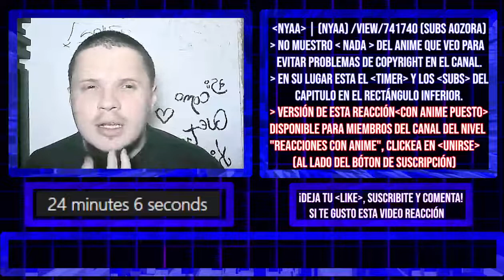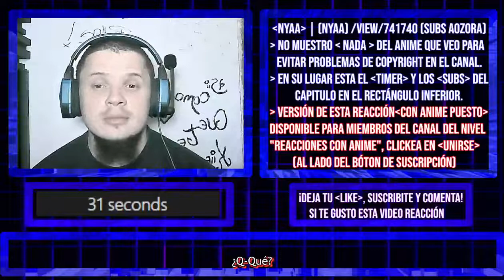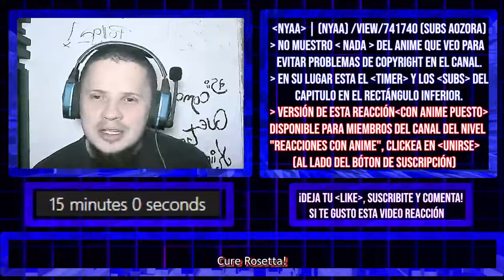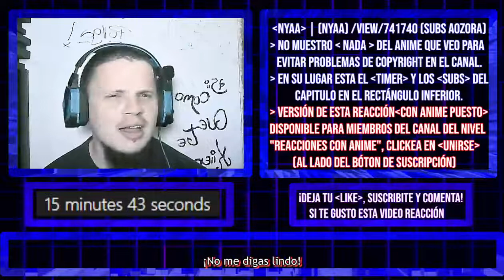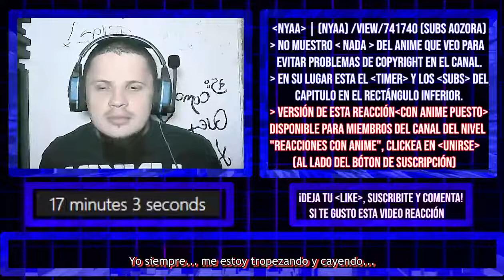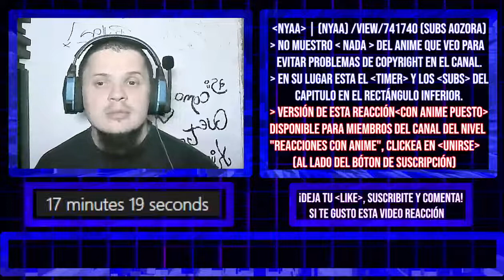【REACCION】Dokidoki! Precure Capitulo 12「Inferioridad」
→ VERSIÓN CON ANIME de esta reacción ↓
DEL CANAL)

「MAL」myanimelist .net/profile/tottobennington
「TWITTER」@TobiasJAmbrosi